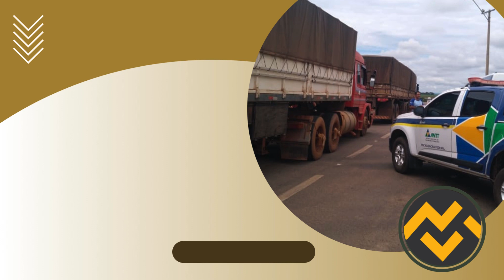Apostila ANTT 2024 Especialista em Regulação de Serviços de Transportes Terrestres - Engenharia (Car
➔ Cadastre-se para receber atualizações de todos os concursos 2023. Adquira agora sua apostila para o Concurso da ANTT 2024 Especialista em Regulação de Serviços de Transportes Terrestres - Engenharia (Cargo 4)